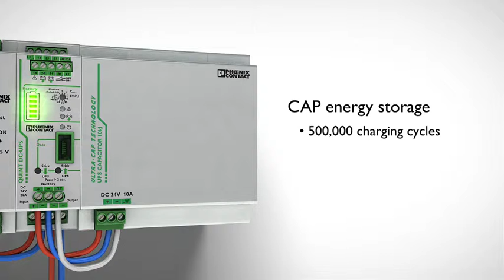02 PS Uninterruptible power supplies 11 1 019 01 Quint UPS Akkus EN